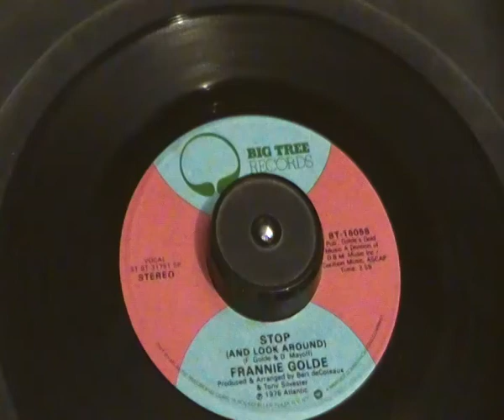Frannie Gold - Stop and look around - Big Tree Records - 70s Northern Soul